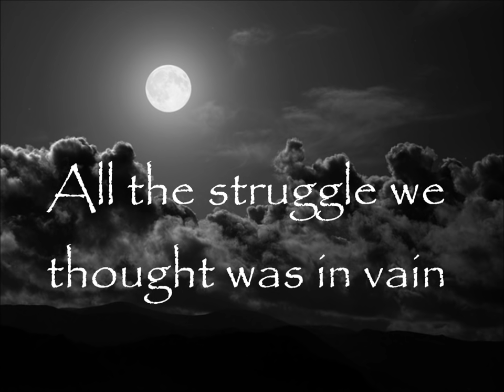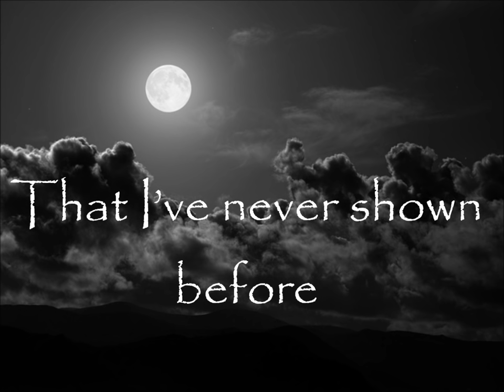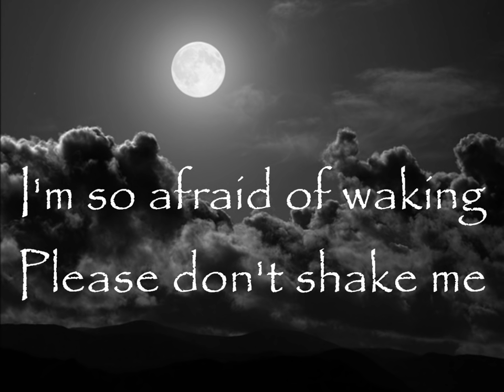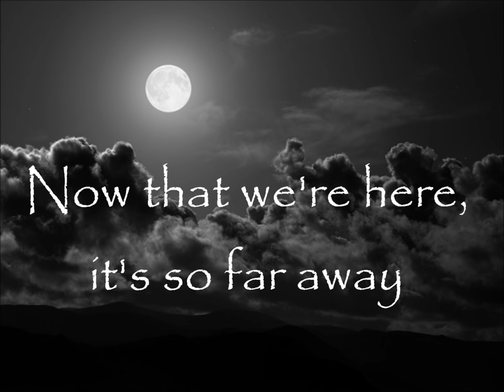Staind- So far away lyrics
Amazing song :)

Its not what it was before
All these feelings I've shared
And these are my dreams
That I'd never lived before
Somebody shake me
Cause I, I must be sleeping

(chorus)
Now that we're here,
It's so far away
All the struggle we thought was in vain
All the mistakes,
One life contained
They all finally start to go away
Now that we're here its so far away
And I feel like I can face the day
I can forgive and I'm not ashamed to be the person that I am today

These are my words
That I've never said before
I think I'm doing ok
And this is the smile
That I've never shown before

(chorus)

I'm so afraid of waking
Please don't shake me
Afraid of waking

(chorus)